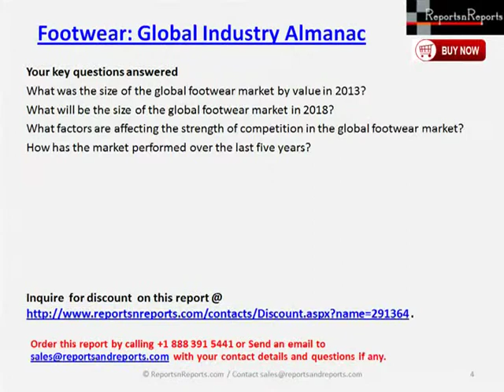2018 Footwear Global Market Almanac Forecast Report